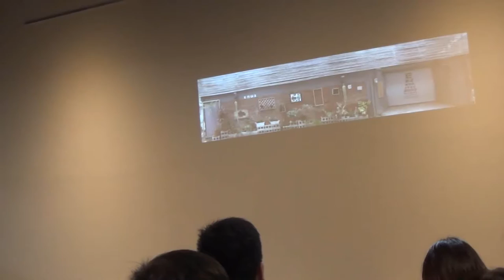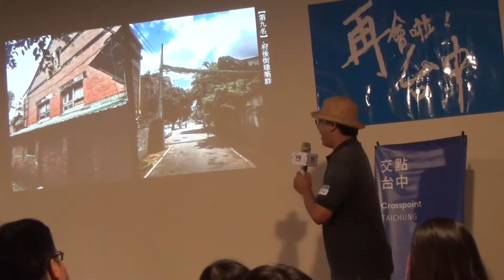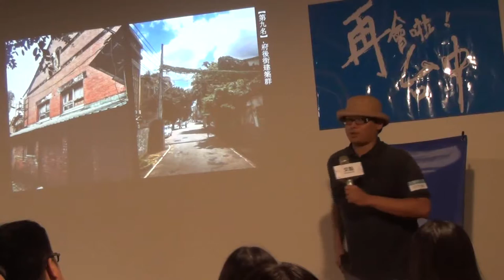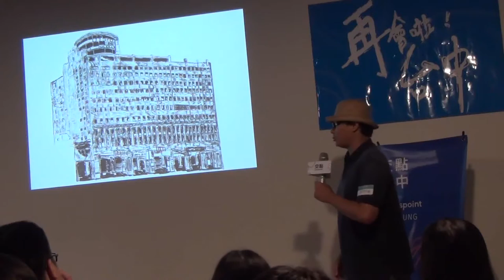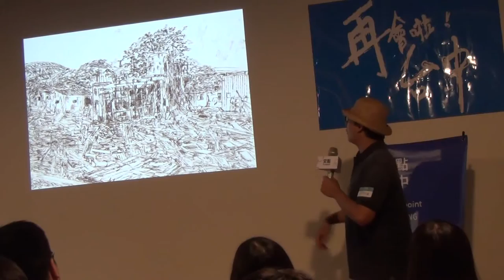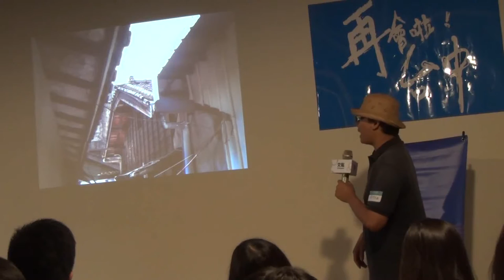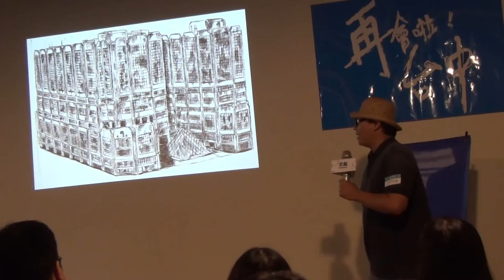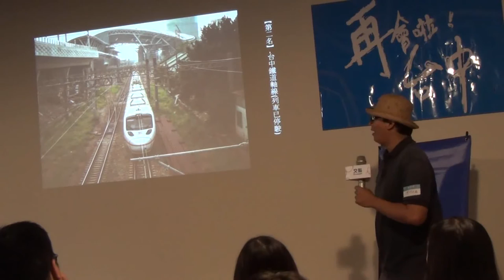交點台中 - 2016.10 - 朱書漢 / 一個開始，一個結束